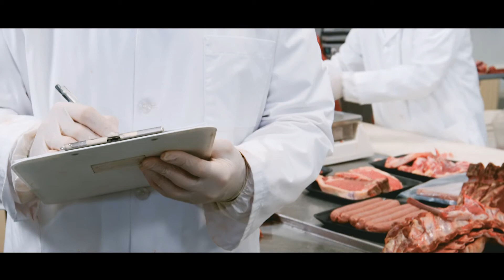Vídeo de promoción de sector cárnico de Andalucía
Vídeo de promoción de sector cárnico andaluz Energía + Sabor presentado en Meet Attraction